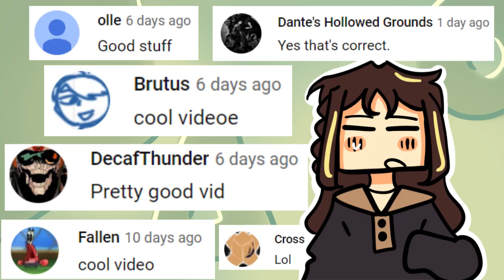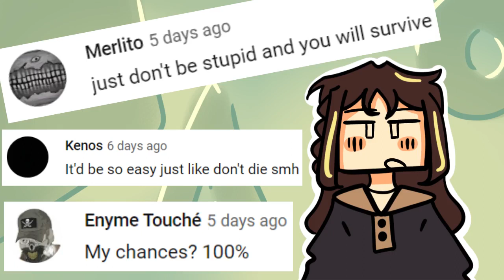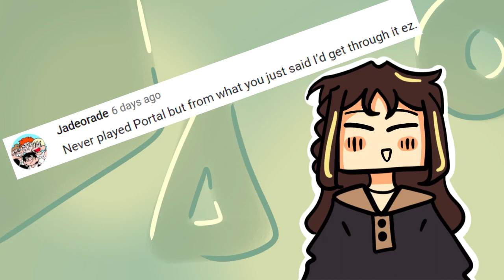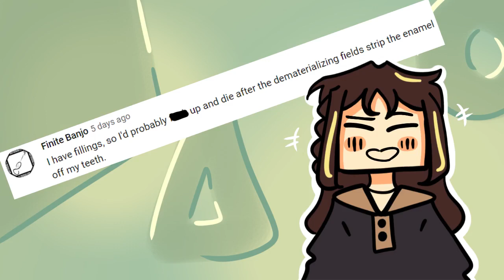Deciding whether my Commenters will Live or Die (in Portal!)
Yeah so haha this is EXTREMELY late (portal vid was posted 8 months ago) but you know, I worked up some courage and decided to finish this up and post it! If you commented early-ish on my portal video then you should be in here somewhere! Somewhere...

✿ Music ✿
boba date - stream cafe

✿ Time Spent ✿
Date Started: May 23, 2023
Date Finished: Jan 29, 2024
Art: ~8.5 hours
Editing: I had to screenshot every comment. help

:'3